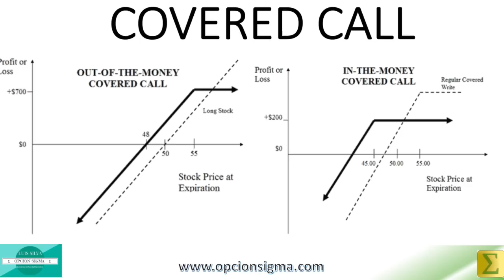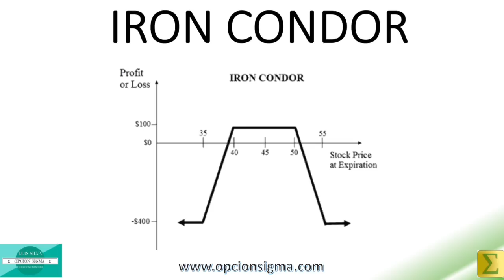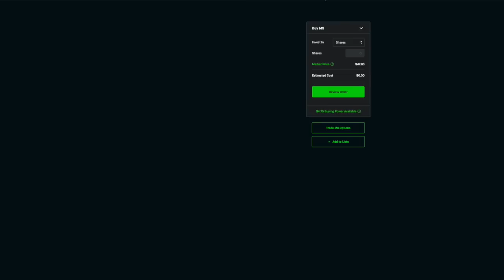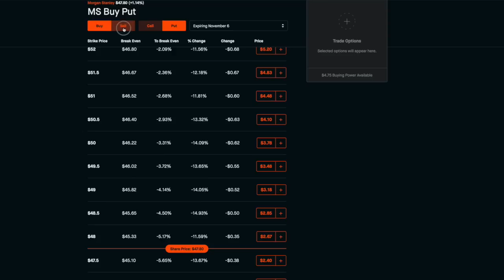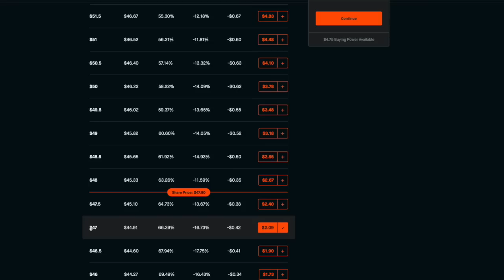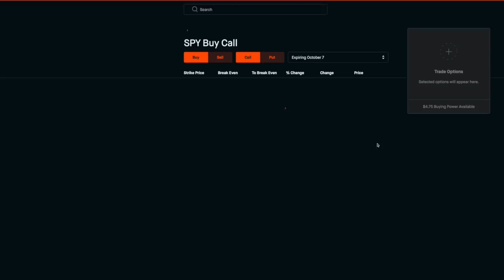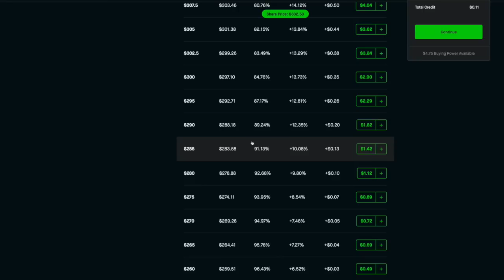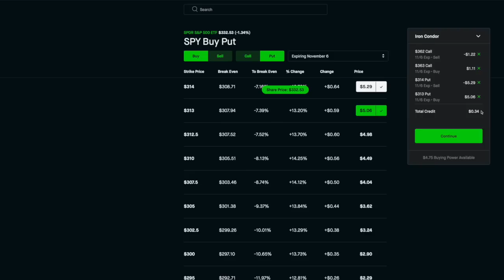Ingresos Mensuales - Mejores Estrategias con Opciones. (No te pierdas la #3)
En este video verás 3 de mis mejores estrategias para generar ingresos mensuales. Son 3 estrategias simples que te permitirán generar ingresos de manera permanente.

►WEBULL
2 Acciones Gratis

No hay garantía del 100% de las operaciones ejecutadas, pues estas se basan en modelos estadísticos y presunciones con respecto al comportamiento pasado del precio de una acción pero que no garantiza el mismo comportamiento futuro. Cualquier Trade que usted ejecute, son sus Trades. Las alertas son las posiciones de Luis Silva y están intencionadas para información y educación. En ningún momento intentan ser una asesoría de inversión o Investment Advice o recomendación de alguna acción en específico o estrategia pues no todas son apropiadas al tipo de inversionista que usted es.Revise su plan de Trading, su tolerancia al riesgo y el capital que desea poner en riesgo. Nunca ponga más dinero en exposición del que esté dispuesto a perder. Observe el tamaño de las posiciones que quiere abrir y si es su deseo abrir alguna de la que Luis Silva abre, considere diversificar en estrategias, vencimientos, industrias y activos, pero al final usted es el que hace click, envía la orden, define los tamaños y es bajo su propia cuenta, riesgo y responsabilidad.Las Opciones tienen riesgos y variables que deben entenderse. Enfóquese en construir su plan de trading, sus reglas de ganancias y de pérdidas, saber cuando entrar y cuando salir. Evite concentrar su portafolio en una sola posición o pocas.